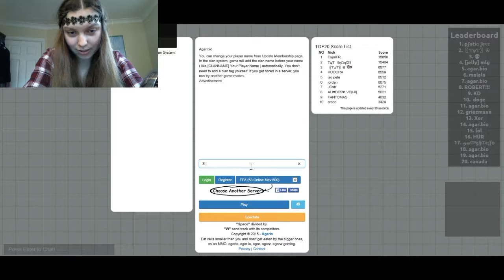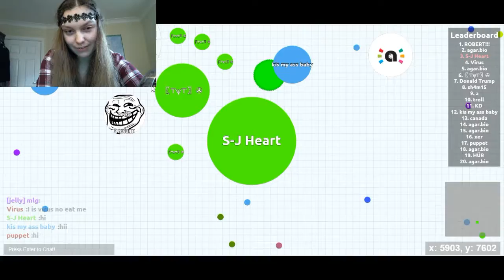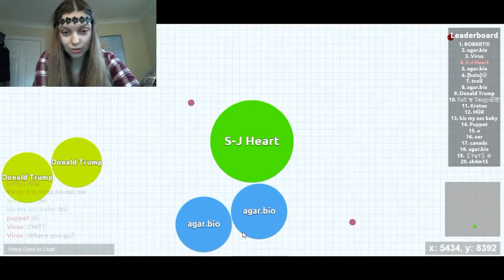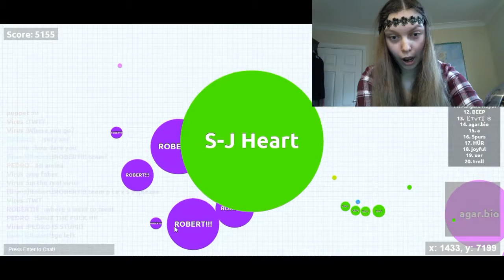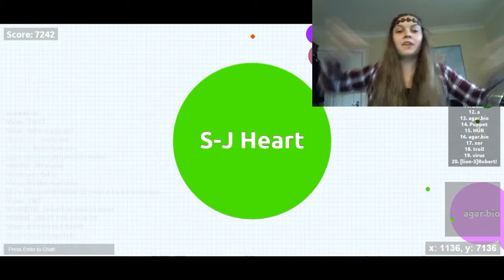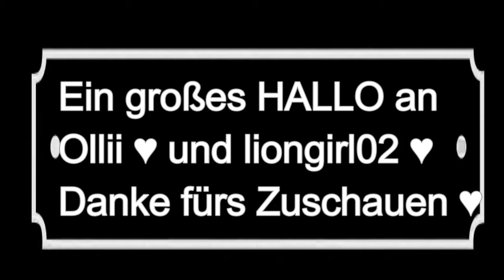Ich bin eine RIESIGE Kugel!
Deswegen spiele ich Agar.io in Groß :D